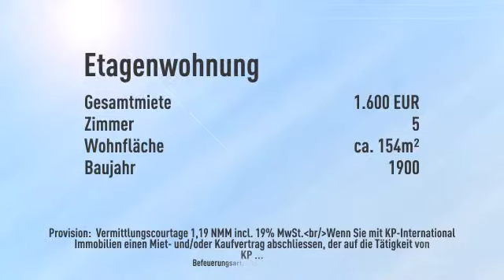** Sehr schöne Altbauwohnung mit 5 Zi/ EBK/ 2 Bädern/ 3 Garagen und großer Terrasse**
Objektnr.: AKWIES15402
Informationen zum Energieausweis:
Energieausweistyp: Verbrauchsausweis
Endenergiebedarf: 205.0kWh/(m²*a)
Heizungstyp: Zentralheizung
wesentliche Energieträger: Gas